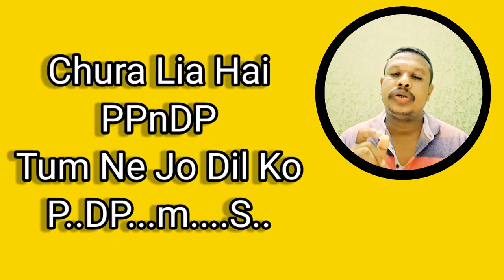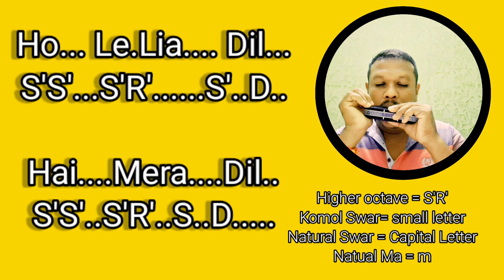Chura Lia Hai Tum Ne Jo Dil Ko mouth organ notes/ harmonica tutorial/music/ song/ for beginner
Chura Lia HaiTum Ne Jo Dil Ko mouth organ notes/ harmonicatutorial/music/ song/ for beginner